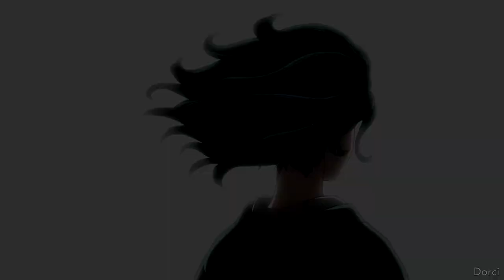Everybody Wants to Rule the World [Golden Kamuy AMV]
Golden Kamuy AMV with some of the best scenes from season 3!

Just a quick little AMV with my favourite scenes from season 3, I would've put in more scenes, but the music is too short... Had to edit the music a little, so I could fit in more scenes.

Anime: Golden Kamuy
by Geno Studio and Satoru Noda

Song: Lorde - Everybody Wants to Rule the World

If you like the anime and the manga, please support it by buying it!